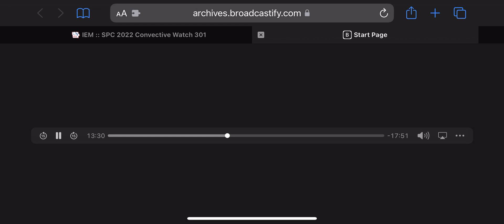Severe Thunderstorm Watch 301 on KWO35 (6/1/22) (EAS 8031)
Thanks to @jaypegman for the audio!